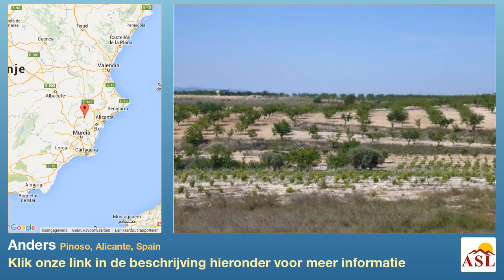Anders te Koop in Pinoso, Alicante, Spain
Verminderd met ! Dringende verkoop verplicht! Perceel van 2 met een mooi uitzicht op het omliggende landschap en is momenteel beplant met amandelbomen en wijnstokken. het perceel wordt geleverd met een punt van elektrische, een punt van water, escritura en een cedula urbanistica waarin wordt bevestigd dat het perceel kan worden gebouwd. Onder de huidige gebouw regels die u in staat zou zijn om een ​​huis van 2% op te bouwen op elk perceel (4% over twee verdiepingen). het heeft een goede toegang via een camino. Dit is uitstekende prijs-kwaliteitverhouding en een ideale investering op slechts per (er zijn twee kavels beschikbaar). Het perceel heeft ca. 50% amandelen en 50% wijnstokken - de wijnstokken niet verwijderd kan worden tot 2012 als gevolg van een agrarische beurs. Dit heeft geen invloed op de bouw als de beste en meest verheven deel van het perceel is beplant met amandelen.